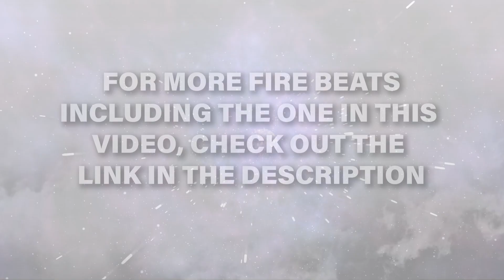GUESS THE RAPPER BY THEIR BODY *CHALLENGE*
In this video your job is to guess the rapper by their body/outfit. I have included many different rappers in this video and some will probably be easy to guess but others might be hard. Enjoy the video!

Juice WRLD
Lil Uzi Vert
J. Cole
Pop Smoke
Eminem
Lil Baby
King Von
Lil Durk
Polo G
Lil Tjay

and more!